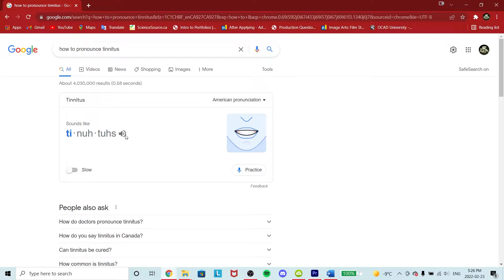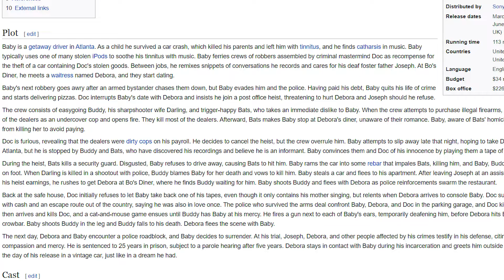Baby Driver Movie Review - Brenndan